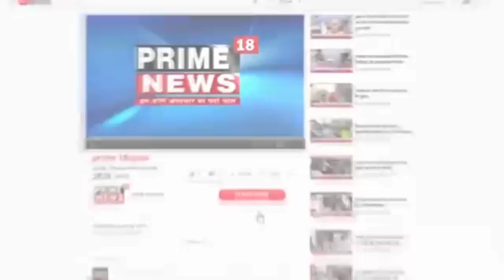दुर्ग-रामनवमी में सभी की सहभागिता के लिए एक मुठ्ठी दान श्रीराम के नाम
लोकेशन भिलाई दुर्ग
स्लग
रामनवमी में सभी की सहभागिता के लिए एक मुठ्ठी दान श्रीराम के नाम
बैंड
1 पूर्व केबिनेट मंत्री पांडेय समर्थकों के साथ घर घर पहुंच रहें
2 38 वें वर्ष के आयोजन में सभी की सहभागिता सुनिश्चित
टाइप AVB
रिपोर्टर निखिल कुमार पाठक की रिपोर्ट भिलाई दुर्ग से
एंकर

श्रीराम जन्मोत्सव समिति भिलाई द्वारा निरंतर 38वें वर्ष श्रीरामनवमी का भव्य आयोजन किया जा रहा है, जिसमें सभी भिलाईवासियों की सहभागिता सुनिश्चित करने "एक मुट्ठी दान- श्रीराम के नाम" अभियान चलाया जा रहा है। आज जोन 1 खुर्सीपार सेक्टर 11 में पूर्व विधानसभा अध्यक्ष व केबिनेट मंत्री प्रेमप्रकाश पांडेय अपने समर्थकों के साथ घर घर में दस्तक दिए। इस अभियान में भिलाईवासी भी बड़े ही हर्षोल्लास के साथ अपनी सहभागिता देते हुए अन्न दान कर रहे हैं। वहीं समिति द्वारा सभी आमजनों को भगवाध्वज एवं आमंत्रण पत्र भेंटकर इस भव्य आयोजन के लिए आमंत्रित किया जा रहा है।

विजुअल
 आज समिति के संरक्षक, प्रदेश के पूर्व विस अध्यक्ष प्रेमप्रकाश पाण्डेय ने खुर्सीपार प्रखण्ड में आमजनों के बीच पहुंचकर अन्न संग्रहण किया एवं सभी को हिन्दू नववर्ष की शुभकामनाएं दी।
श्री पाण्डेय ने कहा कि प्रभु के जन्मोत्सव को हर्षोल्लास से मनाने के लिए भिलाईवासियों की सहभागिता और उत्साह ही मिनी भारत के स्वरूप भिलाई की असली पहचान है। उन्होंने कहा कि अभियान के दौरान भिलाई के प्रत्येक क्षेत्र में छोटे-छोटे बच्चों से लेकर वृद्धजन जिस समर्पण भाव से इस अभियान में अपनी भागीदारी दे रहे हैं वह भाव-विभोर करने वाला है। महिलाएं एवं युवाओं की सहभागिता से इस अभियान को गति मिली है, मध्य भारत के इस सबसे बड़े धार्मिक आयोजन में सभी उम्र, वर्ग के बच्चे, बुजुर्ग एवं महिलायें वृहद पैमाने पर सम्मिलित होकर आयोजन की भव्यता बढ़ाने में अपना बहुमूल्य सहयोग दे रही हैं। इस दौरान मुख्य रूप से पूर्व सभापति पी श्यामसुंदर राव, पार्षद विनोद सिंह, वरिष्ठ भाजपा नेता रविंद्र सिंह, जोगिंदर शर्मा, किट्टू सिंह, मनीष चौधरी सहित बड़ी संख्या में आमजन एवं समिति के सदस्य उपस्थित थे।
बाइट प्रेमप्रकाश पांडेय पूर्व विधानसभा अध्यक्ष छत्तीसगढ़
निखिल कुमार पाठक की रिपोर्ट